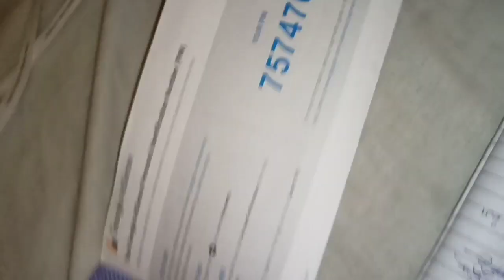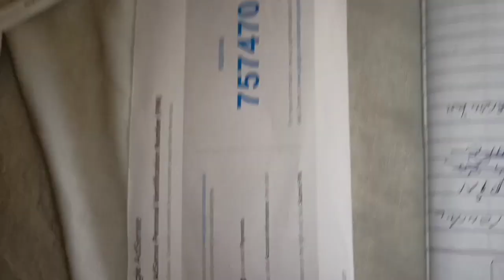Today I have got my PIN from Google adsense | PIN received from adsense 🔥🔥🔥🔥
How do l get my AdSense PIN?
How do I verify my AdSense account without PIN
2021?
How do l verify my AdSense account without PIN
2020?
AdSense address verification PIN not
received
AdSense verification without PIN
a
AdSense pin troubleshooter
a
Adsense PIN verification trick
a Request PIN
AdSense verify identity
Verify PIN code
AdSense verification threshold
We cant resend your PIN at this time
AdSense account
Paano mag request ng google AdSense PIN
Google AdSense mailing address
AdSense login
Pin address on map